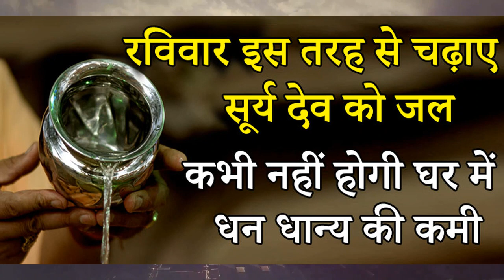sunday offering water to Sun can change your luck || सूर्यदेव को जल चढाने के फायदे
रविवार का दिन सूर्यदेव की पूजा के लिए विशेष है। ज्योतिष में सूर्य को सभी ग्रहों का अधिपति माना गया है। सूर्यदेव को जल चढ़ाने से व्यक्ति को जीवन की हर परेशानी से मुक्ति मिलती है।

ज्योतिष के अनुसार कुंडली में सूर्य ठीक होने पर व्यक्ति को समाज में मान-सम्मान, उच्च पद की प्राप्ति होती है। इसके साथ ही कई रोगों का भी नाश होता है। कुंडली में सूर्य कमजोर होने से व्यक्ति को परेशानियों का सामाना करना पड़ता है।